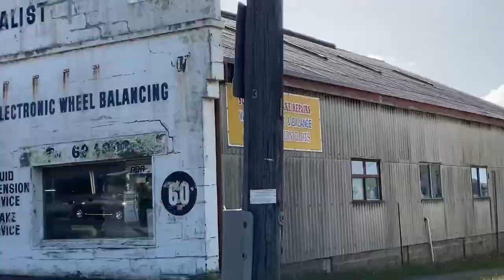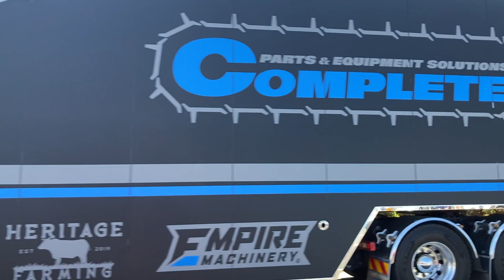Hunting Sprintcars at CLASSIC Time! (2023)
One of the best things to do over Classic weekend when you're not at the race track is to drive around the beautiful town of Warrnambool looking for sprintcar teams and trucks. The atmosphere in Warrnambool over Classic week is always electric, especially being the 50th Classic.

2023 Grand Annual Sprintcar Classic.